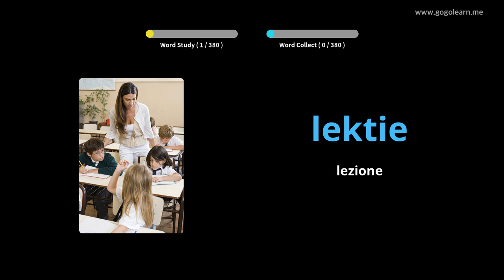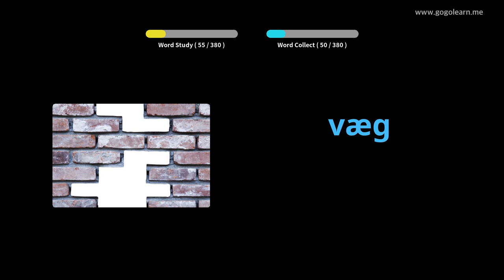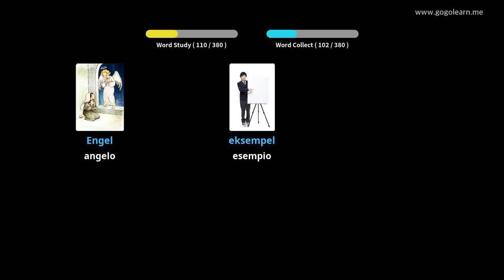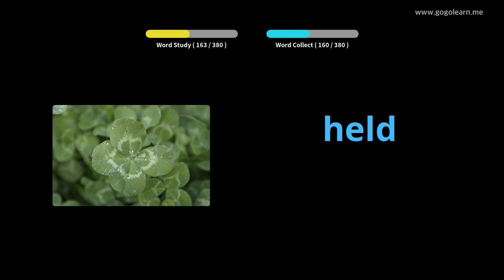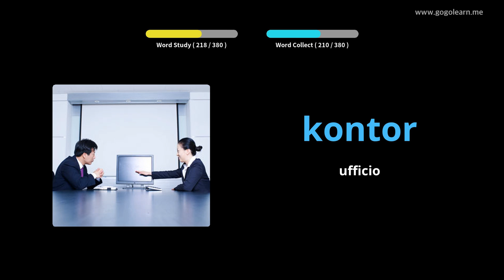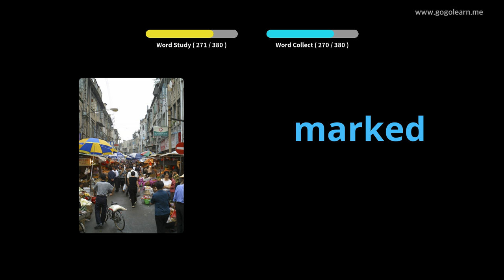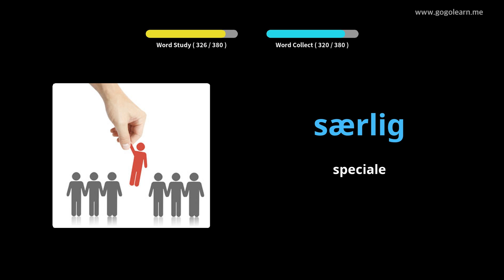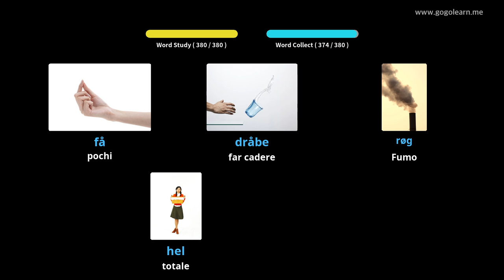Impara il Danese Attraverso Le Immagini |Vocabolario Danese Scuole Medie 1 | Golearn